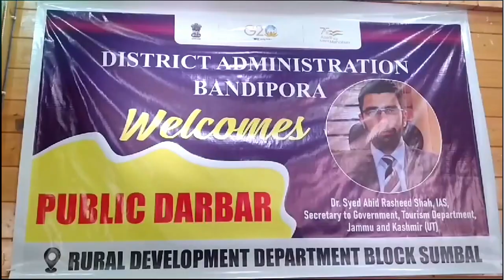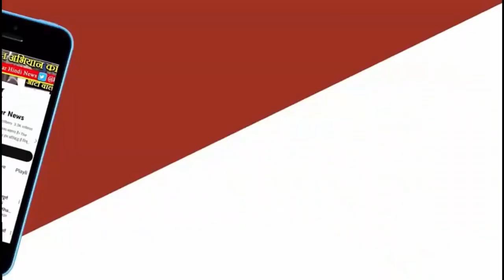पर्यटन सचिव ने जनता दरबार की अध्यक्षता की वुलर को पर्यटन मानचित्र पर वापस लाएंगे: सेक टूरिज्म